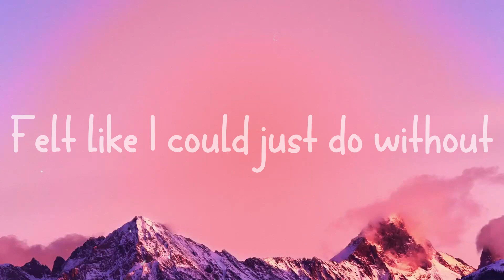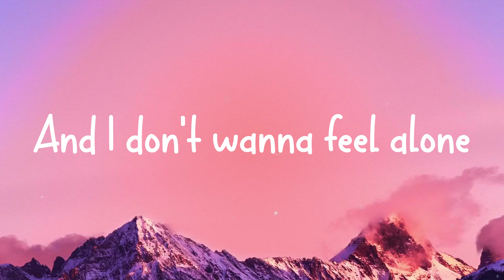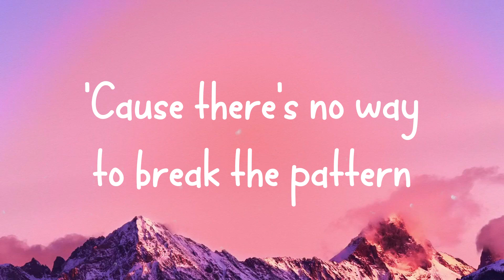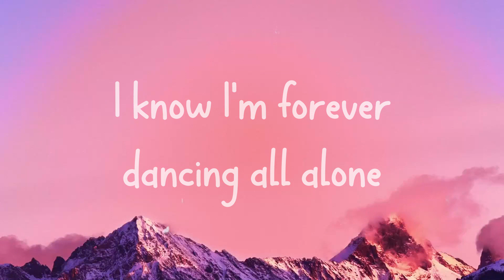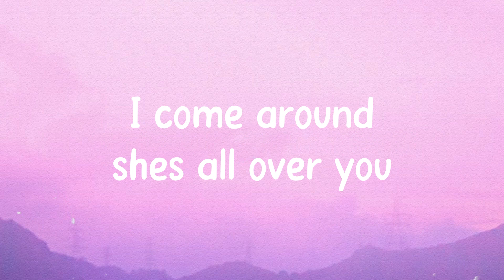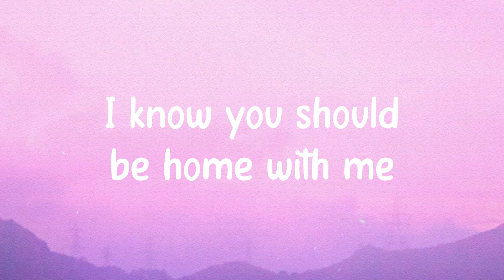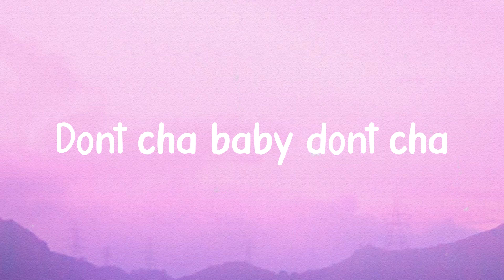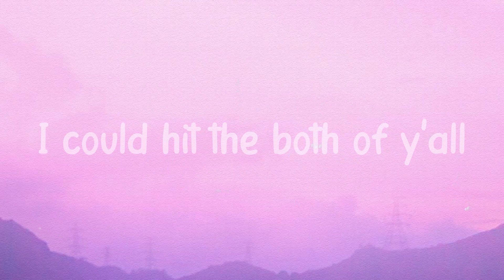Dancing All Alone - Clinton Kane-With Lyric-🎂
Dancing All Alone - Clinton Kane-With Lyric-🎂  I was hardly in the back of the bus
  And I couldn't figure it out
  There was nineteen, maybe twenty of us
  Felt like I could just do without
  It's like a bad dream
  Tryna keep my eyes shut
  And I'm starting to doubt
  If I'll find lightning in a bottle
  'Cause I've never had anyone
  So, if I don't stay, will it matter
  'Cause there's no way to break the pattern
  And I don't wanna feel alone
  My past is not my fault
  But my world keeps on breaking
  It's always been the same
  Half-drunk, friends feeling like strangers
  Nothing ever changes
  I know I'm forever dancing all alone
  I've been running
  Before I knew how to walk
  When will I ever stop
  Always five feet
  Too far from the ones who said
  They'd love me for who I was
  And the silence
  Of the beat of my heart
  Has never been any louder
  And it's frightening
  If I always end up
  Feeling no one's around
  Nothing ever changes
  Dancing all alone
  Dancing all alone